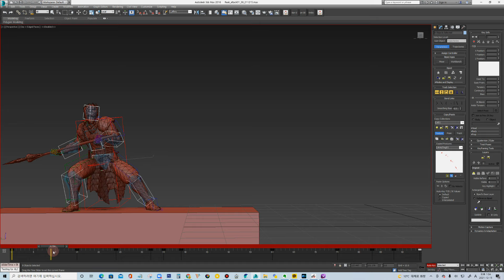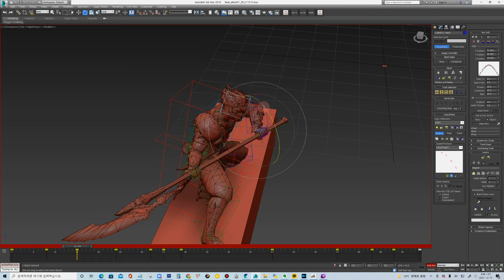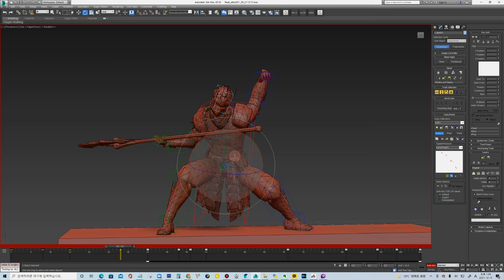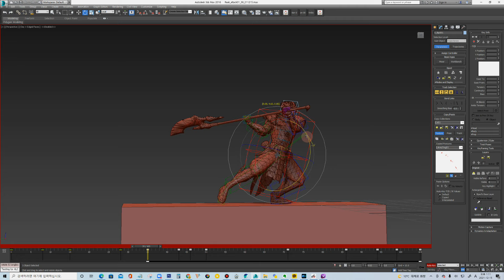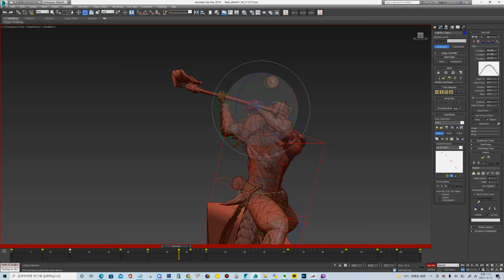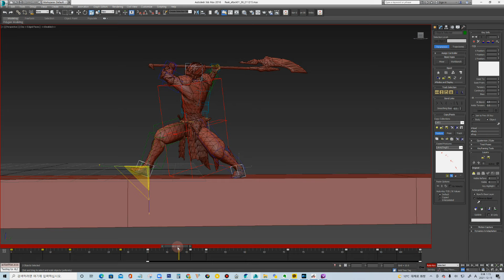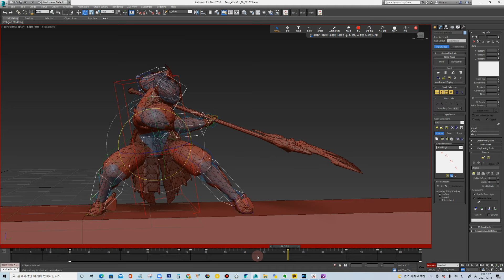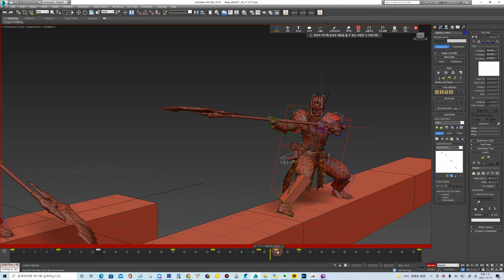3ds max animation [동영상현장수업] 게임애니메이션 공격포즈의 확장